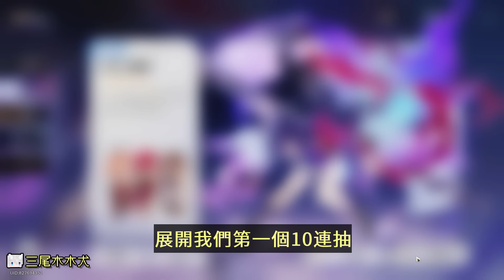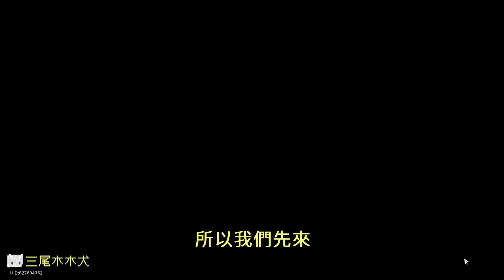【崩壞星穹鐵道】用3萬台幣抽希兒❔核彈式配裝隨便揮都10萬傷害😎｜三尾木木犬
📜 集數列表 ➔ 準備中

00:00 開場
01:43 抽卡！
04:52 希兒角色解析
08:33 實戰測試
11:39 思路&配裝公開
15:03 繼續課繼續抽！

・🦴・🦴・🦴・║ 系列推薦 ║・🦴・🦴・🦴・

・🦴・🦴・🦴・║ 找到汪汪 ║・🦴・🦴・🦴・

・🦴・🦴・🦴・║ 製片相關 ║・🦴・🦴・🦴・

🔊 Distant Memories｜by 松浦洋介
🔊 良心が強すぎる泥棒｜by 鷹尾まさき
🔊 なにしよう？｜by ゆうり
🔊 てづくり教室｜by のる
🔊 Close Call｜by Marron Fields Production
🔊 めちゃくちゃ可愛いフューチャーベース｜by adawnihs